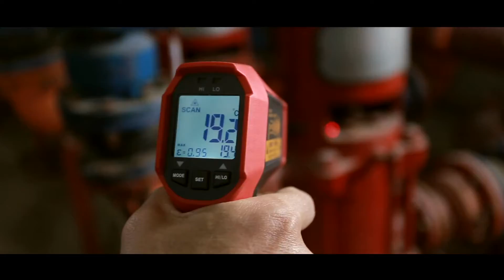UT309 Series Infrared Thermometers UNI-T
UT309 series infrared thermometers are professional grade devices. UT309 can withstand 3m drop, and IP65 rated, and CE certified. for more product info.